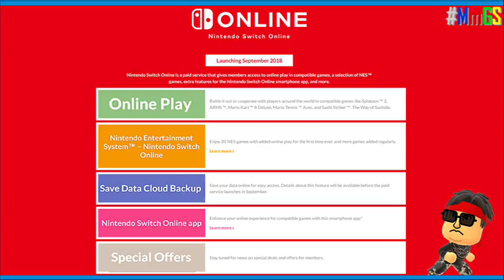Pre-E3 2018 Special V-Blog: Nintendo Switch Online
Nintendo announced some of their outline on the Switch Online and also revealing that Virtual Console will not be on the console, why, with those, I give my thoughts.